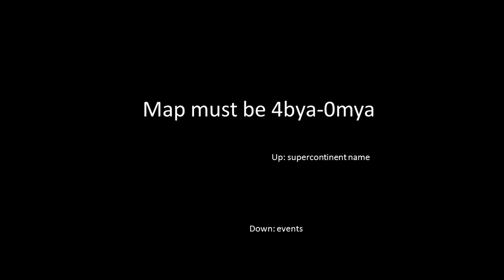history of earth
this is 2 minute video